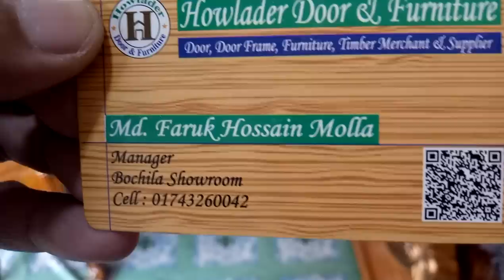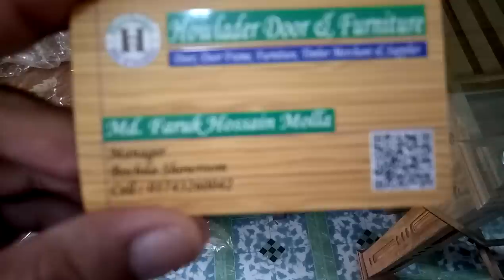আপনাদের ইচ্ছেমতো অর্ডার করতে পারেন চিটাগাং সেগুন কাঠ দিয়ে তৈরি সোফা ড্রেসিং টেবিল এবং ডাইনিং টেবিল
আপনাদের ইচ্ছেমতো অর্ডার করতে পারেন চিটাগাং সেগুন কাঠ দিয়ে তৈরি সোফা ড্রেসিং টেবিল এবং ডাইনিং টেবিল (falak angel)

shop name: (হাওলাদার ডোর এন্ড ফার্নিচার)

address:বসিলা বাসইসটান নিউ বসিলা ব্রিজ মোহাম্মদপুর ঢাকা 1207

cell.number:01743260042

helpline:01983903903